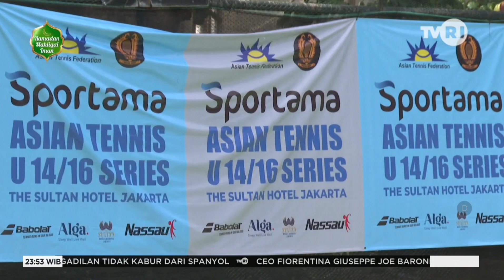SPORTAMA TENNIS INSTITUTE KEMBALI GELAR TURNAMEN BERTARAF INTERNASIONAL